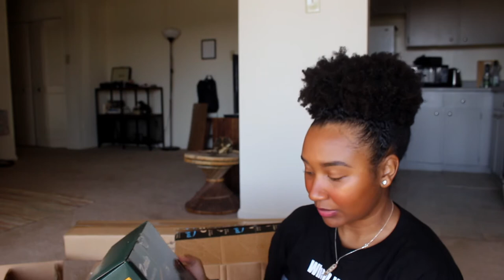SMALL YOUTUBER FILMING EQUIPMENT HAUL | estrogen release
Selfie clicker

Ring light

Backdrop stand